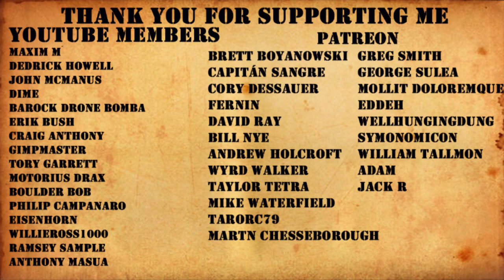Warhammer 40k Audio In Harmony Restored By Andy Clark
More fantastic exploration of the Tau purges of auxilliery forces in the 5th sphere expansion.